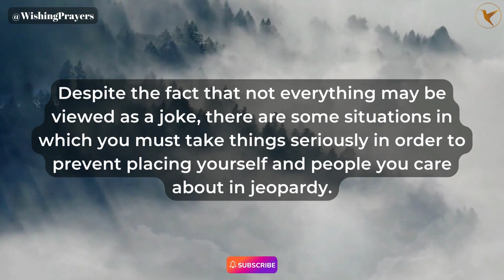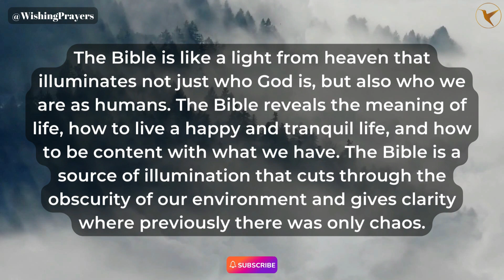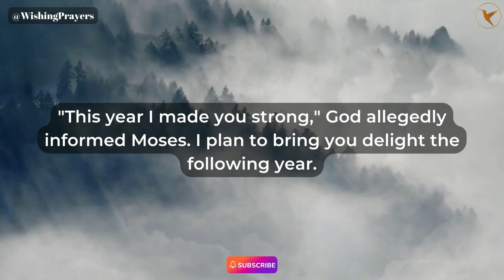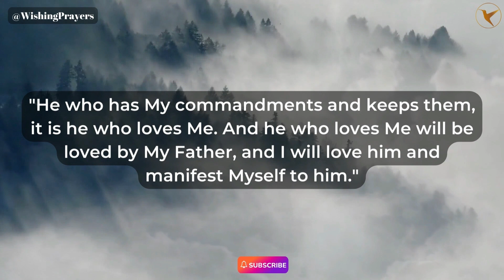Gods message for me today | Angel and Prophetic word | divine angels says | motivation | relaxation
11:11 Gods important message today  Angels Message Jesus Message Universe Message @wishingprayers
11:11 Angels Says Know This Before Christmas God Message Jesus Blessings Universe Message
God's Message | 11:11Stop ignoring this angelic Message...

God message
Jesus
Jesus message
God messages
Urgent message from God
Jesus says
Angel Signs
God msg
God helps
Godly quotes
Bible Quotes
God says
Positive life affirmation
Lord Helps
Jesus quotes
God
Angels message
Universe message
Life quotes
Money miracle
Financial abundance
Angels message
Jesus message
Godly quotes
Faith quotes
Universe message
Angel message

Immense - Inspiring Epic Music
By :  Keys of Moon Music